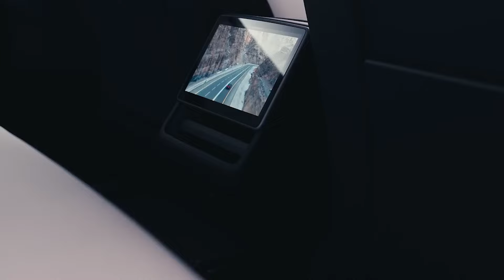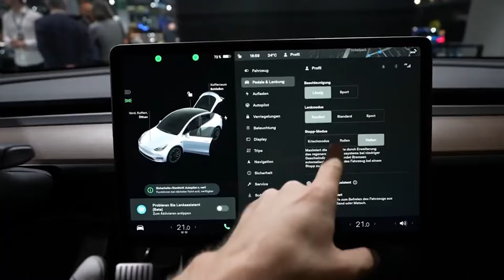Why Elon Musk Thinks 2024 Tesla Model Y Juniper Is A Game Changer For EV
In an action that has sparked excitement across the car industry and has both enthusiasts and skeptics abuzz, the mysterious head of Tesla, Elon Musk, has revealed astonishing updates regarding the 2024 Tesla Model Y. With Musk's track record of bold proclamations and industry-shifting breakthroughs, anticipation is sky-high, and he has met those expectations once more. Since its introduction, the Tesla Model Y has been a top seller among electric SUVs, featuring remarkable battery life, sophisticated self-driving features, and Tesla's signature minimalist design.